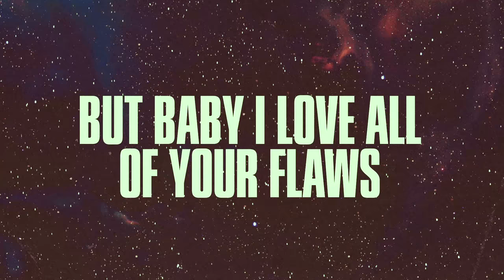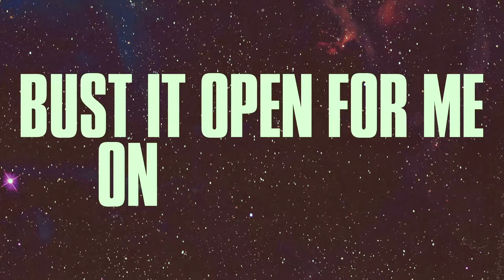Guordan Banks - I Just Do (Lyric Video)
Lyrics:

I JUST DO

Then I don’t have nothing at all

Nothing is perfect

But baby I love all of your flaws

Yes we have highs and we have lows

There’s nothing too hard when you’re involved I’m certain you know

Hook

For a lifetime can I get a lifetime

Bust your down in the night time

Bust it open for me on an island

Ima spread your wings when I slide in

Look me in my eyes say it’s all mine

Ima keep it up til the sunrise

You can have the world just you and I

Hook

I don’t need a reason to love you baby I just do.